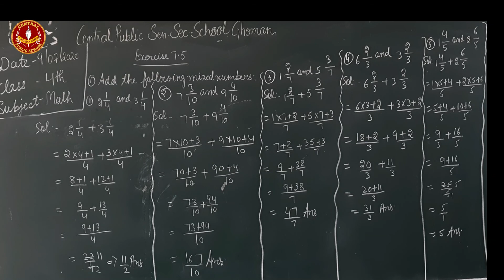Class 4th (Maths) Topic- Ex - 7.5